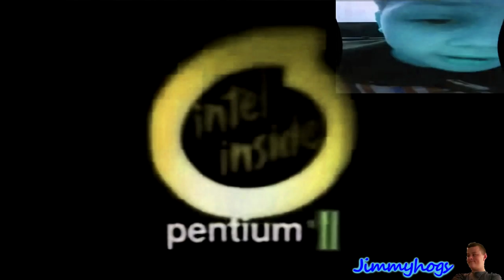Preview 2 Walker 2020 Effects Effects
Requested by: Dayang Nacha // Joel Armstrong Animations Sucks
So anyways, @TheCoolMan78 may take a break from editing for a while (that's what I was told anyways)... So I may do some of the requests he gets.